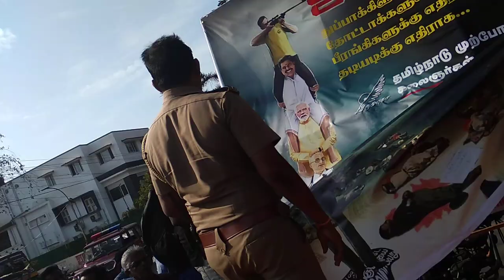பேனரைக் கூட வைக்க விடாமல் நடுங்கும் காவல் துறை...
சென்னையில் நேற்று (மே 28) தமுஎகச நடத்திய கலைவழிப் போராட்டத்தில் பேனரைக் கூட வைக்க விடாமல் நடுங்கும் காவல் துறை...